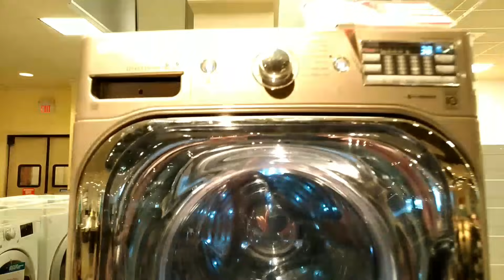World Smallest Front Loading Washing Machine!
Found this puppy to wash my socks!